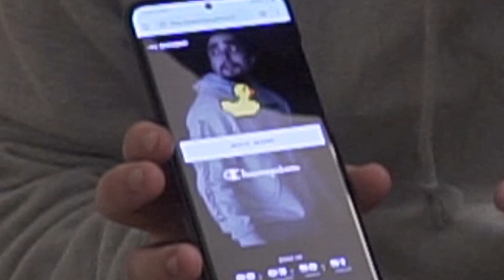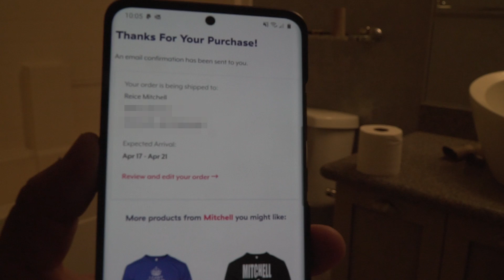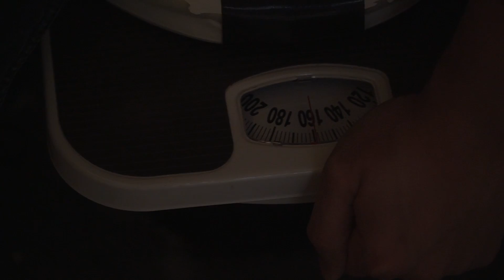Testing The Electric Plunger